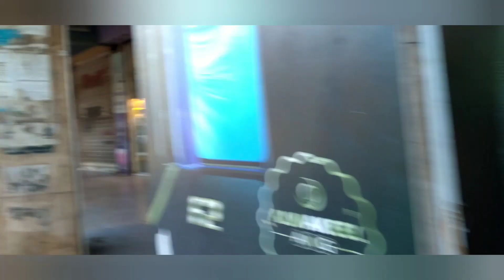عيد أضحى مبارك وكل عام وأنتم بألف خير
عيد اضحى مبارك وكل عام وانتم بألف خير